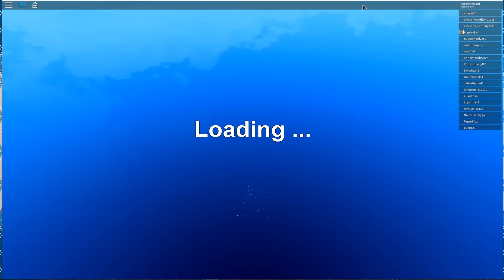Booga Booga ~ on the PVP HUNT.....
Ello World!  Just trying to roam the Booga servers looking for other gods to have a little pvp.  If, you see me feel free to kill me =)

Peace, Love & Chicken Grease
I’m out!
Be KIND…….

Music in Video by:
NCS: